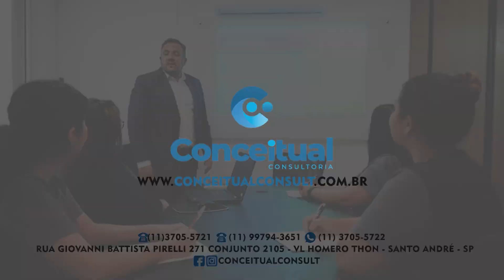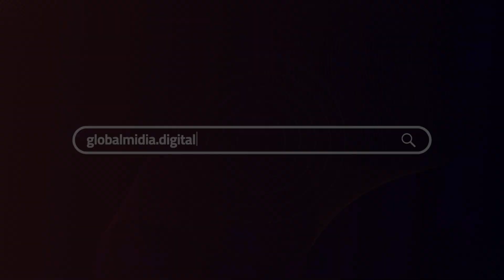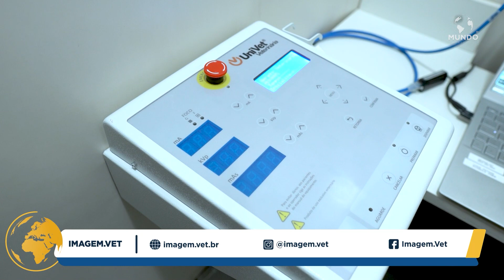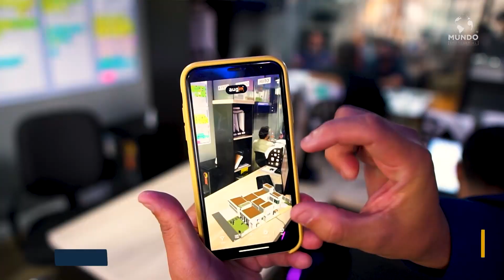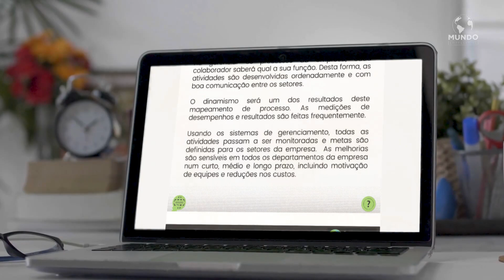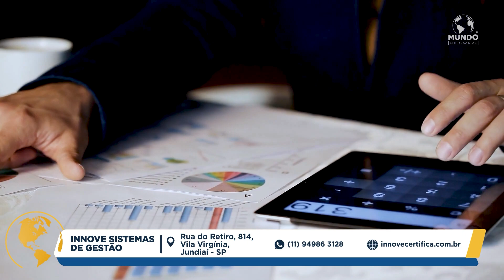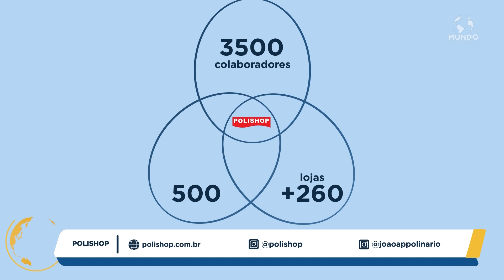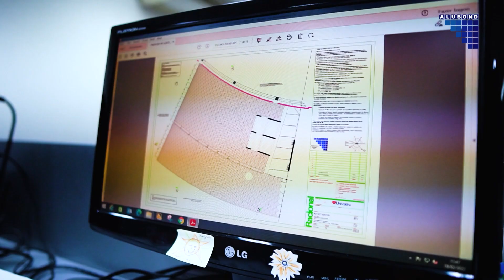PROGRAMA MUNDO EMPRESARIAL - 27/03/2022 - VTV/SBT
Confira o Programa Mundo Empresarial na íntegra em sua edição que foi exibida na VTV Sbt, no dia 27/03/2022.